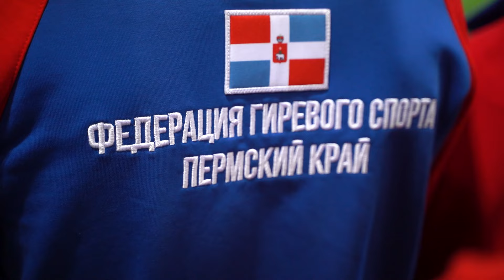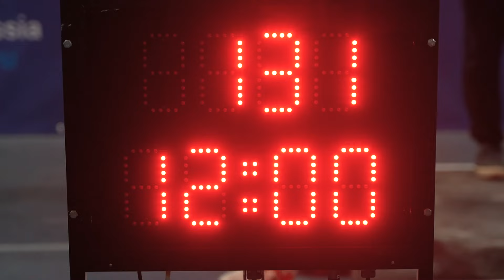Чемпионат ПФО 2024 Пермь по гиревому спорту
Чемпионат Приволжского Федерального округа 2024 Пермь по гиревому спорту